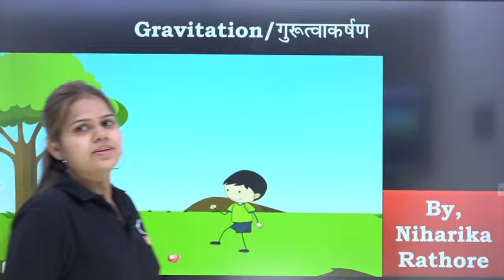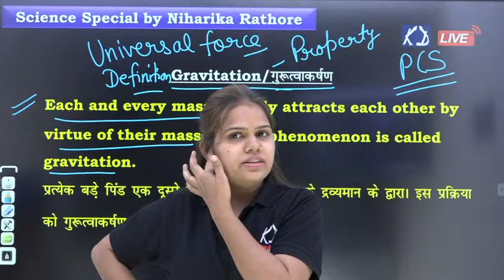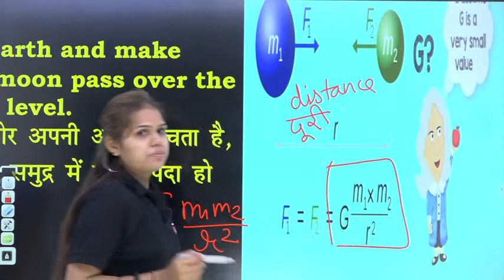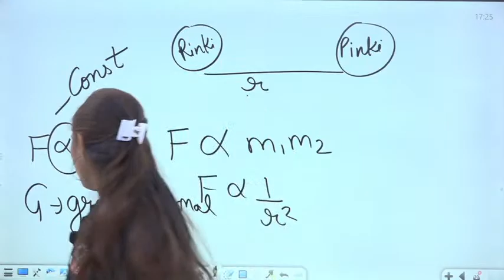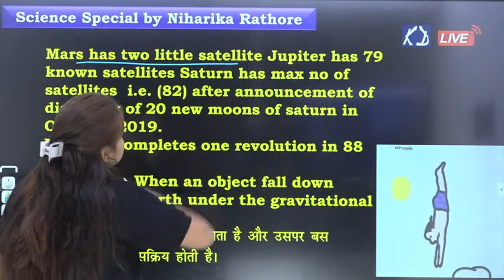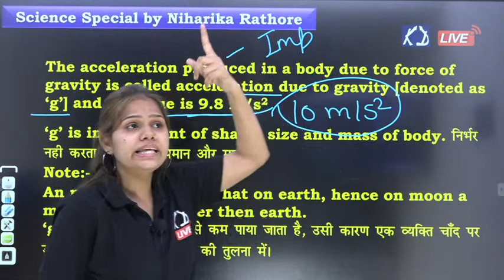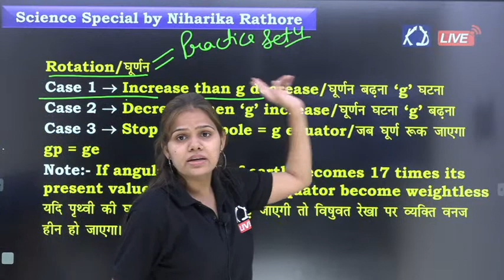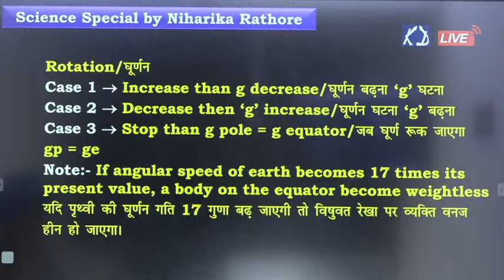GD/GROUP-D/SSC-MTS & ALL STATE EXAMS || GRAVITATION || PHYSICS || BY NIHARIKA MAM